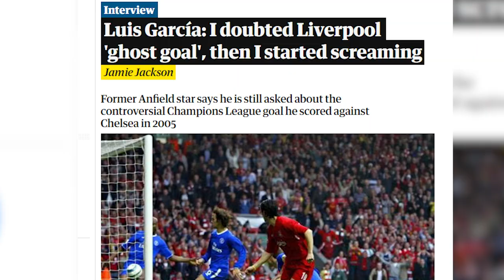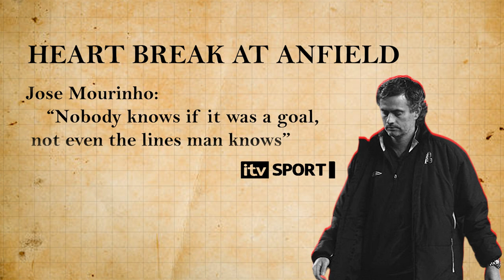Chelsea’s Heartbreak at Anfield: The Story of the Ghost Goal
Relive one of the most debated moments in football history: the 2005 Champions League semi-final between Chelsea and Liverpool. The ‘Ghost Goal’ by Luis García left Chelsea stunned and Liverpool on the path to European glory. Was it a legitimate goal, or did it rob Chelsea of a historic final? In this deep dive, we break down the controversy, Mourinho’s reaction, and the lasting impact on both clubs. Football fans of all kinds—whether you bleed red or blue—won’t want to miss this thrilling look at one of the most intense rivalries in the sport.